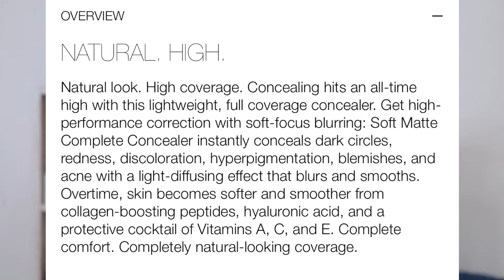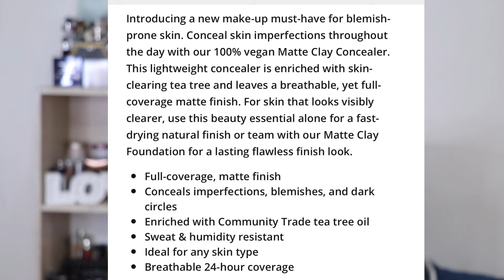NARS SOFT MATTE VS THE BODY SHOP MATTE CLAY CONCEALER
FACE
INNISFREE LONG WEAR COVER CUSHION (N27)

EYES
COLOURPOP X MY LITTLE PONY PALETTE

LASH
ARDELL COLOR IMPACT (110 BLUE)

LIPS
MAC HUGGABLE LIPCOLOUR SOFT TALKIN'

Testing makeup in a HUMID/ TROPICAL CLIMATE and sharing makeup tricks. I am a light to medium, olive skin toned 'Morena/ Filipina' (MAC NC 27-30) with a neutral-warm undertone. My skin type is combination (sometimes oily - normal and sometimes oily - dry) with occasional break outs. WHAT WORKS FOR ME MAY NOT WORK FOR YOU (and vice versa) so please take note of that!

Want to send me products to review? Message me 😊